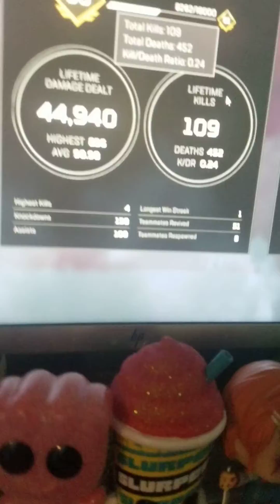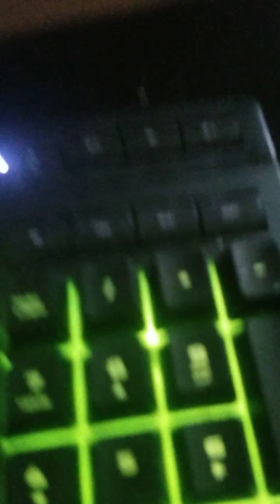July 30, 2021